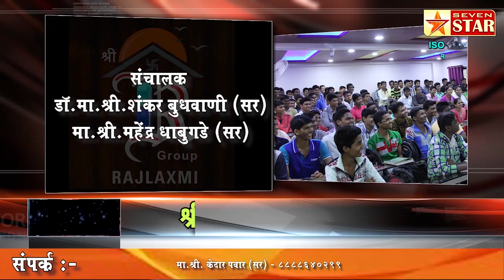ऊसाचा ट्रॅक्टर पलटी झाल्याने वाहतुक खोळंबली; विटा-कुंडल रोडवरील घटना